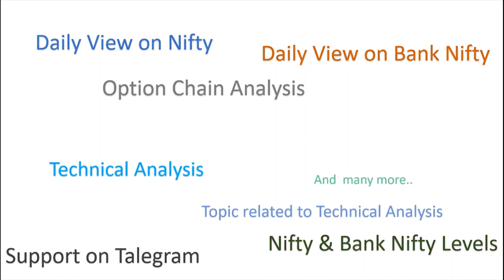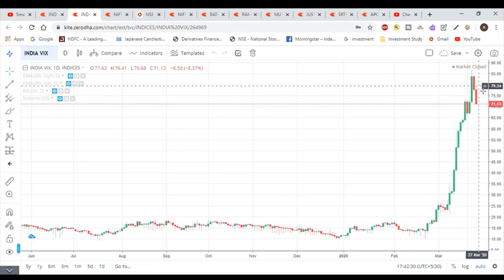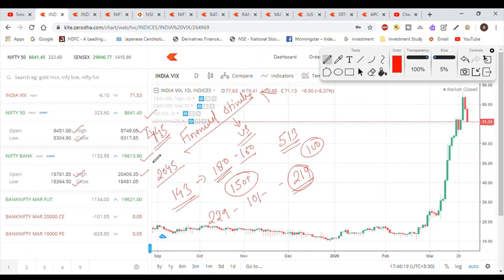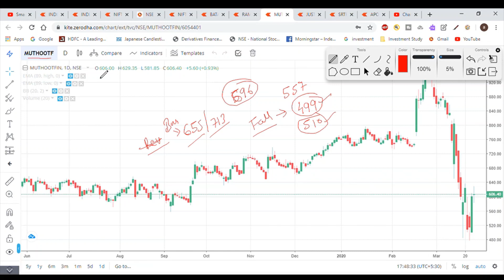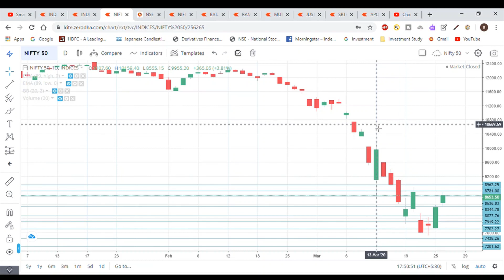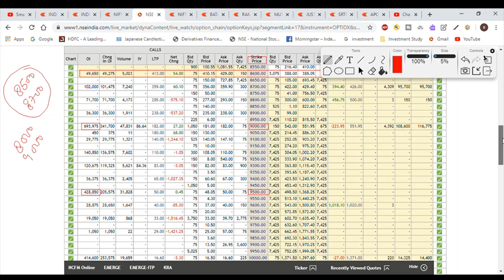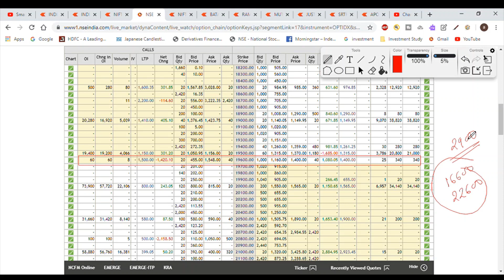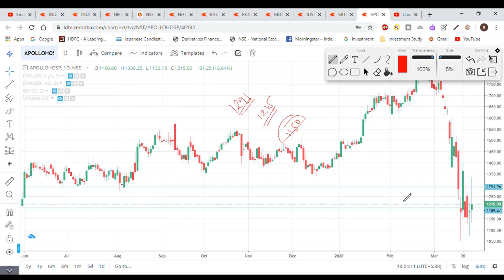Nifty & Bank Nifty view for tomorrow 27th Mar’2020 with Levels, Option Chain & Technical Analysis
In This Video You will find Out the Nifty and Bank Nifty Important Intraday Trading Levels for tomorrow 27th Mar’20 Thursday.
Nifty and Bank Nifty Outlook for 27th Mar’20
nifty 50 companies,
nifty bank,
nifty 50 meaning,
nifty future,
NSE live chart,
Bank Nifty analysis 27th Mar’20
intraday trading setup for tomorrow 27th Mar’20
nifty tomorrow
nifty charts
nifty chart
nifty analysis 27th Mar’20
nifty options trading strategies 27th Mar’20
BANK NIFTYANALYSIS 27th Mar’20
bank nifty
nifty strategy
nifty analysis
bank nifty today
nifty chart
nifty 50
nifty 50 today
Bank Nifty
intraday trading
intraday
bank nifty technical analysis
banknifty
nifty chart
Bank nifty today chart
nifty charts
nifty chart
Bank nifty
nifty strategy
nifty analysis
Bank nifty today
nifty chart